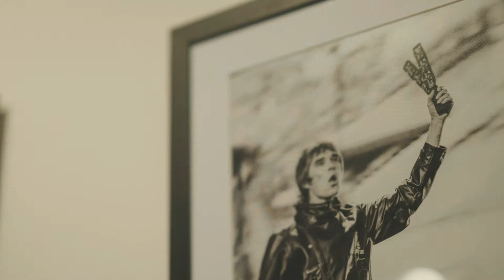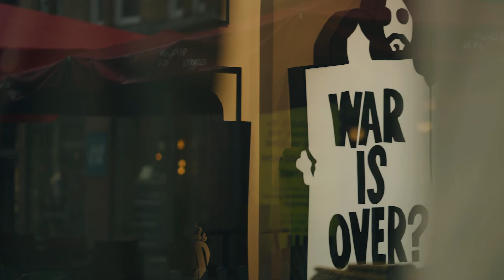Clothes Maketh The Manc.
Check out this short video from Pretty Green which explores Manchester’s own unique style. Featuring some of Manchester’s very finest including mint. founder Luke Taylor, Bez (Happy Mondays), Andy Burnham (Mayor of Greater Manchester), Clint Boon, Mark Rigby, Ste Wing, Eddy Rhead, Richard Kelly & Lee Codling.

Directed by Neil Summers.